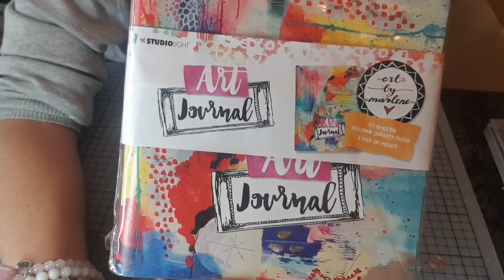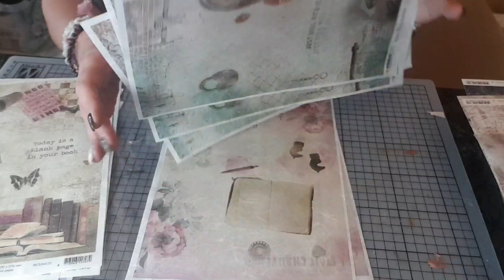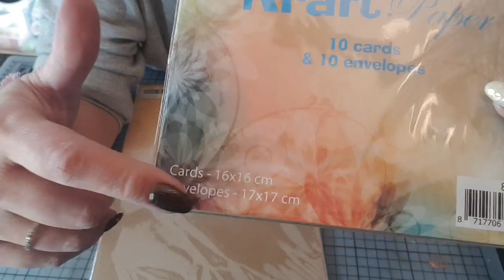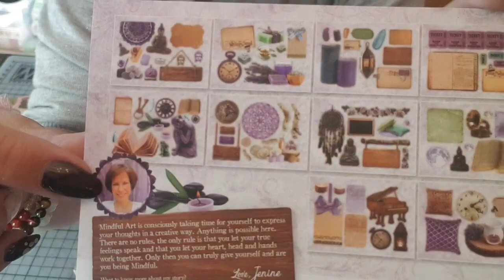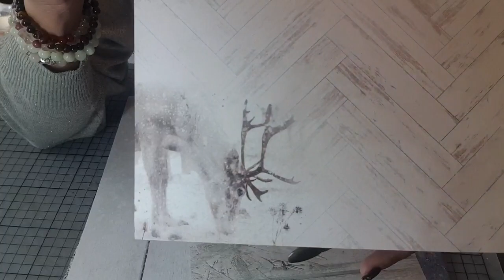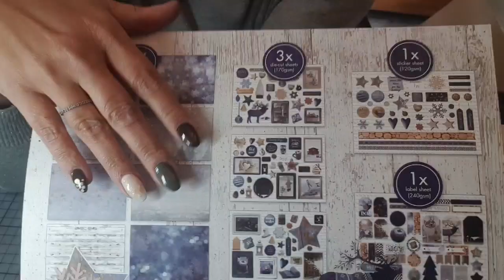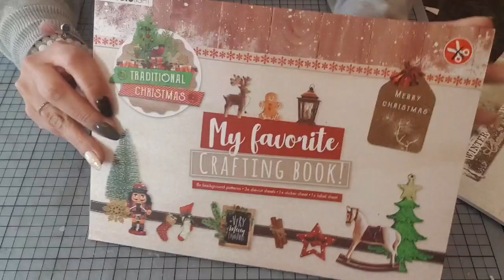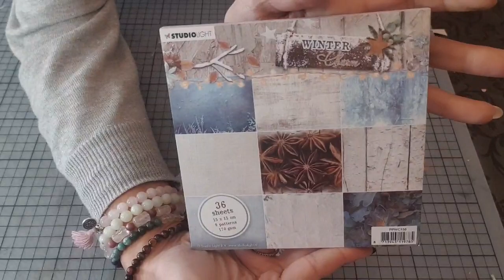Haul kippers créatif collection hiver et Noël de studio light 😍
lien de mes boutiques préférées 😁